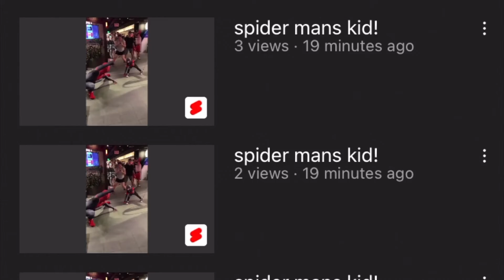Scary YouTube Spam Channel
Shouts to Japanese Golden Week cuz I got a lot of sleep